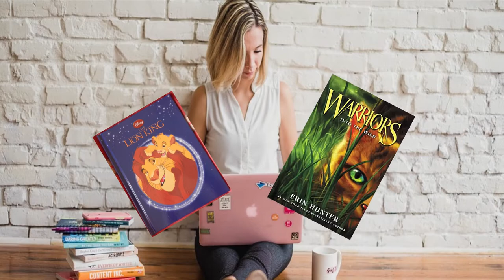An Introduction to Furry Politics | Armello Review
Armello is a digital role-playing strategy board game available on PC, PS4, Xbox One, Nintendo Switch, iOS and Android.

Woolfie takes a look at Armello's full roster of forest critter murderhobos, the basic gameplay and some other bits and bobs in an effort to answer the ultimate question:

Is Woolfie a furry?

Attribution:
"Tyrion Lannister Statue" published by Pat Loika